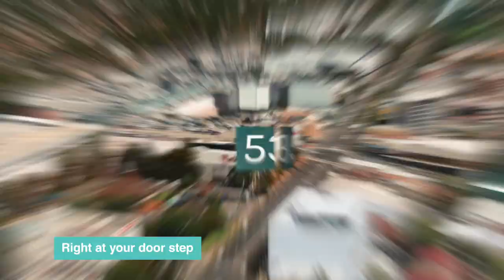535-539 Kingsway Miranda - Ripe for Development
Industrial Zone Real Estate & Ray White Commercial are proud to present 535-539 Kingsway, Miranda NSW, For Sale by way of Expressions of Interest.

EOI closing Wednesday 5th May 2021 at 4pm (AEDT)

Osman Omar - 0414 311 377 from Industrial Zone Real Estate Charlie Yankos - 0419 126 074 from Raywhite Commercial